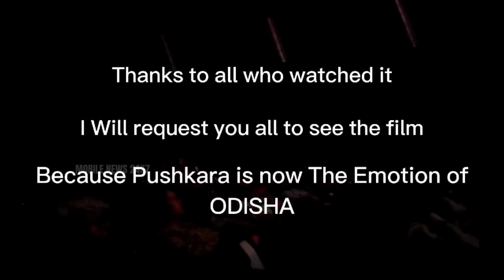Pushkara ର ଡିମାଣ୍ଡ ପରେ ଖୁସି ଅଛନ୍ତି ଅଭିନେତା Sabyasachi Mishra, କହିଲେ ଏମିତି || Odia Movie || Ollywood